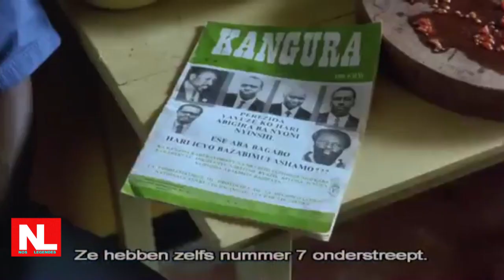NOS_LEGENDES: Avec L'actrice principale du film ''Sometimes in April '' Carole KAREMERA